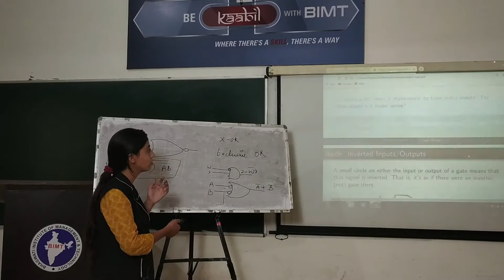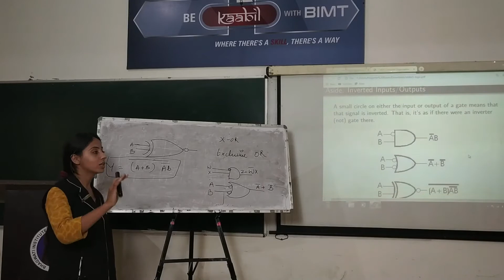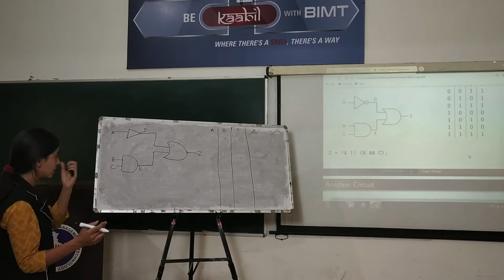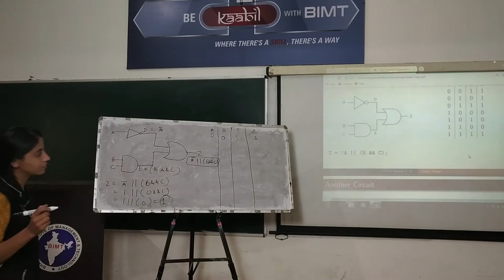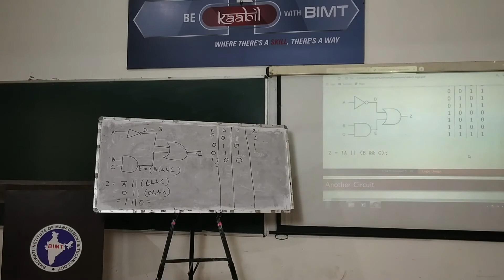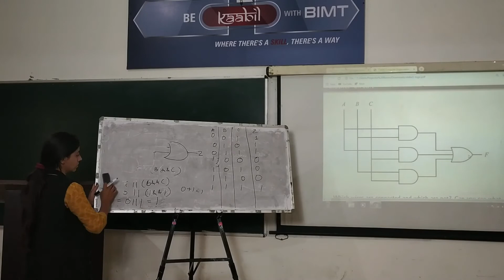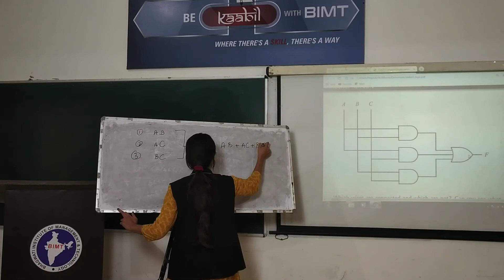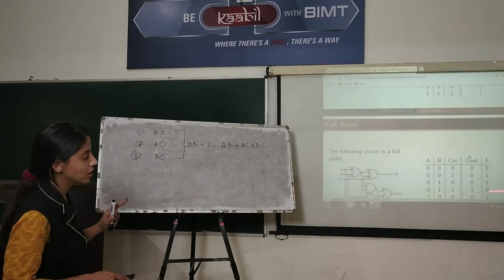COMPUTER ARCHITECURE & ASSEMBLY LANGUAGE (lecture 06) | BCA 2nd Year | Swati Mam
Subject Name :- COMPUTER ARCHITECURE & ASSEMBLY LANGUAGE
Course & Year  :- BCA 2nd Year
Lecturer :- Ms. Swati Mam
lecture 06